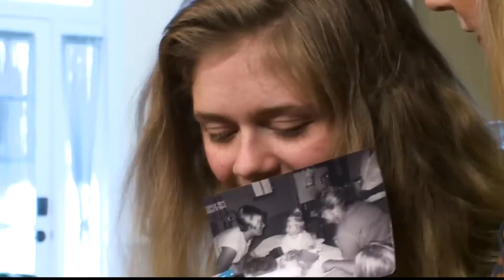'Sine Die' Day at State Capitol Monday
Monday is the last day of the current legislative session, which is the deadline for any bill to receive a final vote.